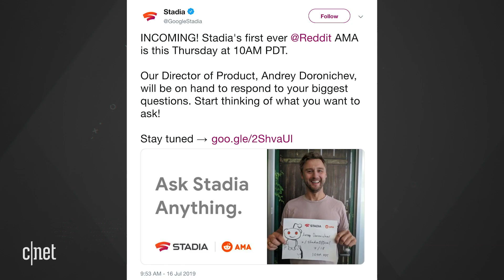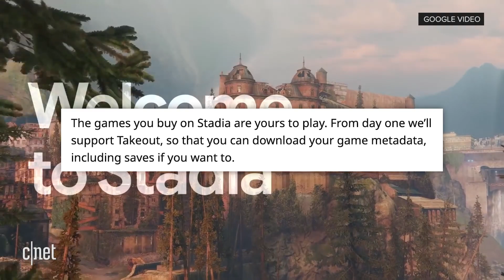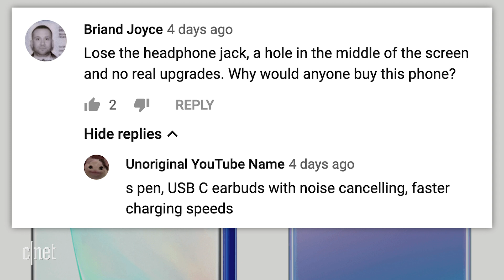Lots of Google Stadia details and more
Stadia's director of product holds a Reddit AMA and offers plenty of details about the upcoming game service. Also, Dragonfly may be dead, the Pixel 3A camera is awesome, your comments and more in this episode of Alphabet City!